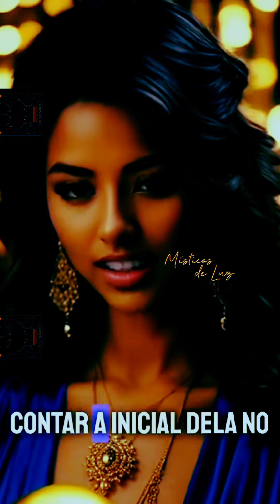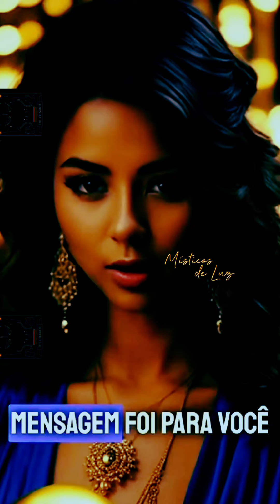VOCÊ ESTA SOFRENDO POR UMA PESSOA, ELE TAMBÉM PENSA MUITO EM VOCÊ!!!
você esta sofrendo por uma pessoa